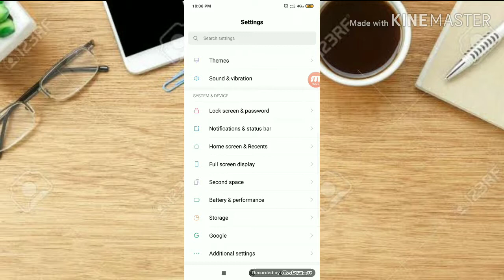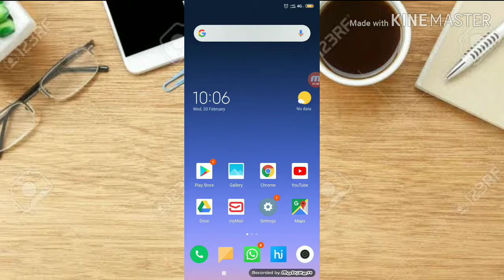Hide Notch In Xiomi Redmi 6 Pro || Notch settings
How to hide notch in redmi 6 pro

How to show hide notch in redmi 6 pro

Notch settings in Redmi 6 Pro

Redmi 6 Pro notch settings